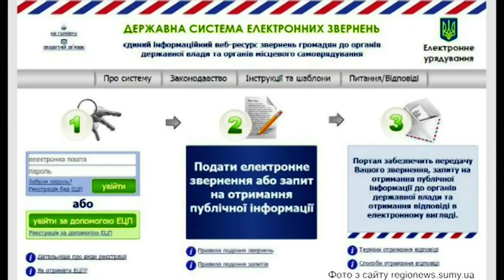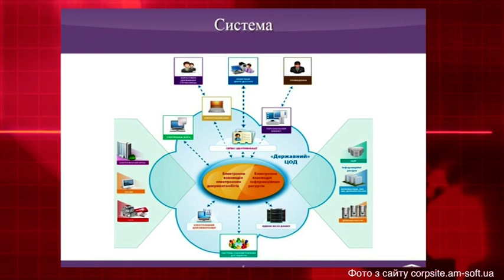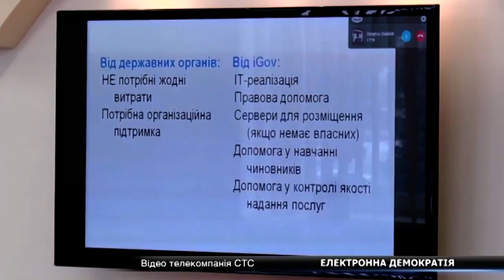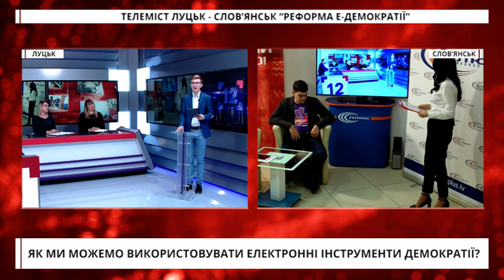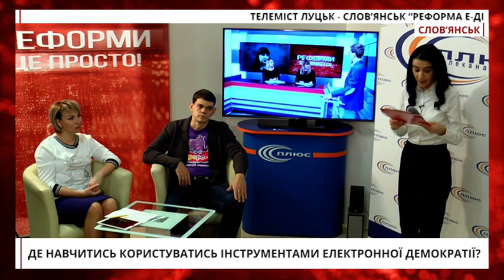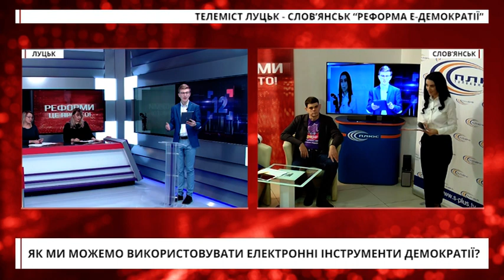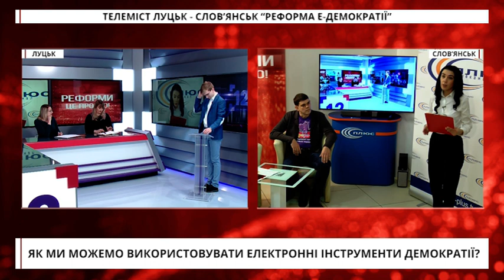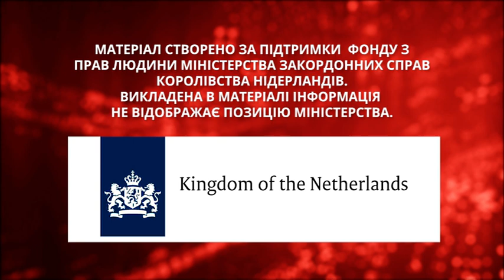Реформи - це просто Е-ДЕМОКРАТІЯ Слов'янськ - Луцьк